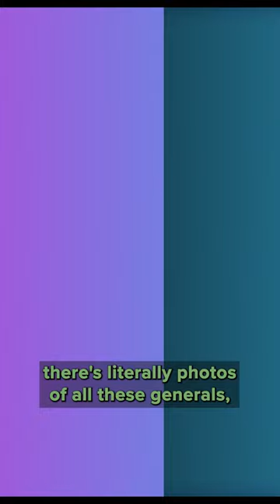Teresa's Great Grandfather Was a World War II Hero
He even wrote a poem!

Dirty Laundry is Dropout.tv's most revealing show - hosted by Lily Du, and with Grant O'Brien bartending, we have guests on every episode to spill their secrets (and sometimes their drinks). Can you guess who each piece of dirty laundry belongs to?